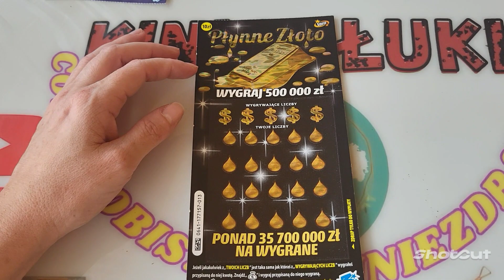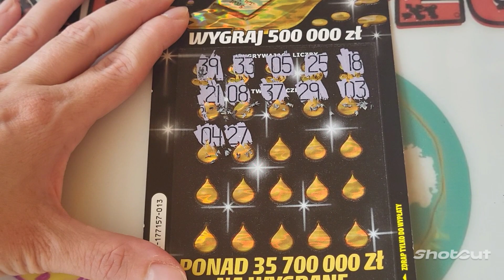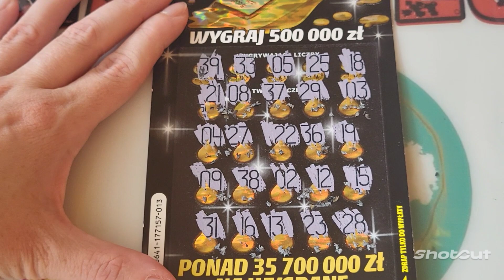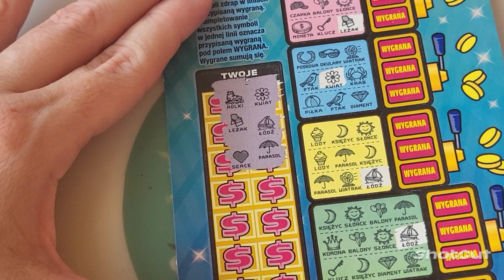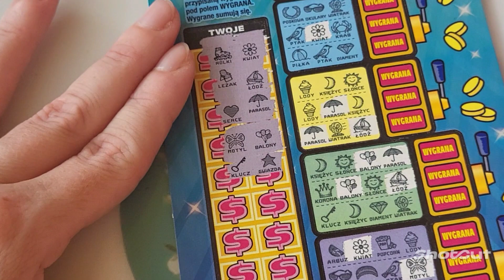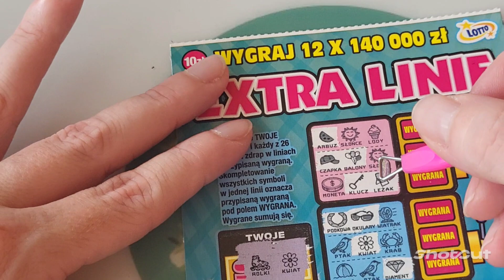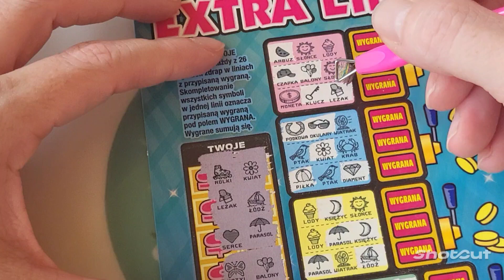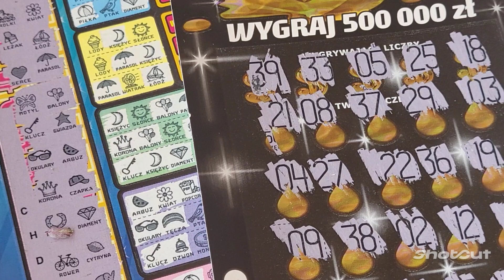Koniecznie musi być smaczna ☕️☕️☕️☕️